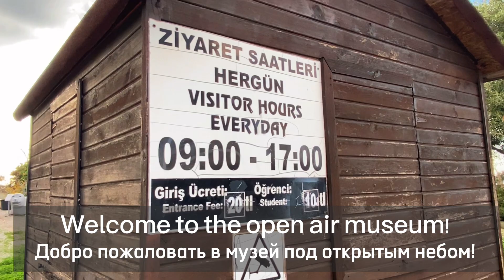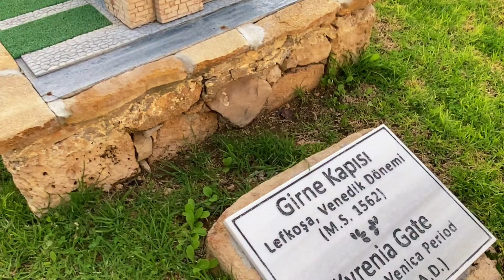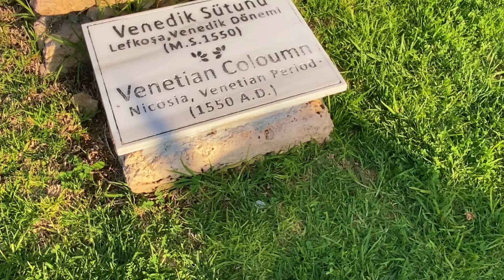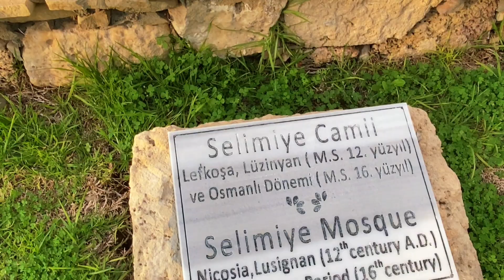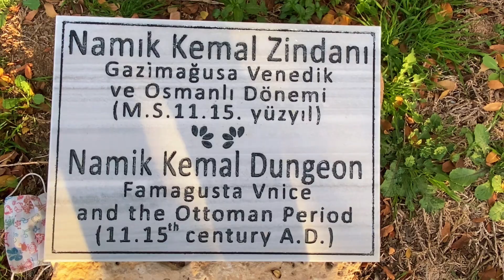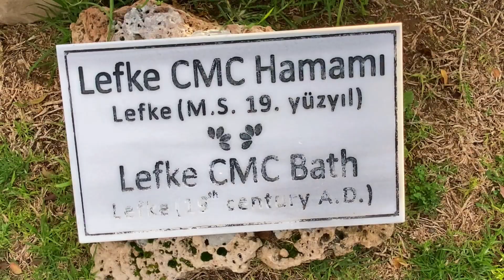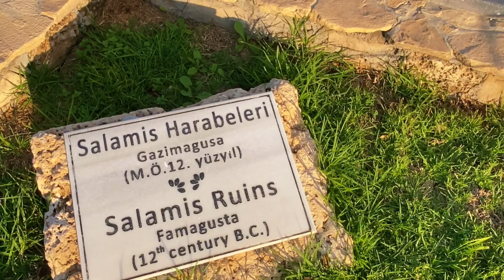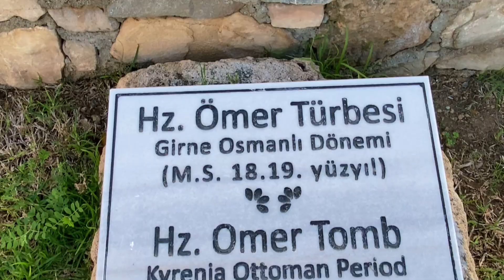Top historical sights to visit in Cyprus | Open air museum | Исторические места Кипра | Музей Кипра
Unique place in North Cyprus where you can see all of models of historical buildings. Some of them date to the 11th BC ( Late Bronze Age |||)
I have included the google map directions to all of the places that you can see in the video so it will make your trip easier and more enjoyable

Уникальное место на Северном Кипре, где можно увидеть все модели исторических зданий. Некоторые из них датируются 11 веком до н.э. (поздний бронзовый век |||)
Я включила маршруты на карте Google ко всем местам, которые вы можете увидеть в видео, чтобы сделать вашу поездку проще и приятнее

Open air museum
Minia Kıbrıs

St. Hilarion Castle Peak

Kyrenia Harbour Turk Republic of north cyprus